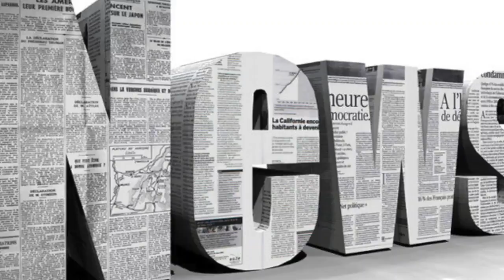Four dead and schoolchildren hurt in california shooting| Daily News TV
By David Mercer, News ReporterFour people have been killed and several schoolchildren wounded in a series of shootings in northern California. The gun...